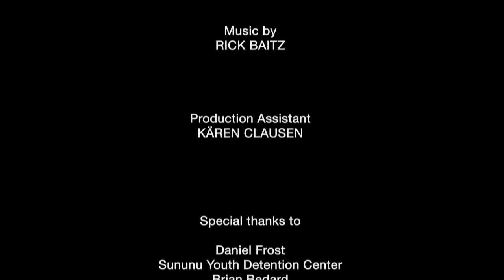Daniel Frost: "They picked on me a lot. I have Tourette's."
Daniel Frost, who is incarcerated at the Sununu Youth Services Center, talks about how he became involved in the juvenile justice system and what type of interventions in school might have put him on a different path.